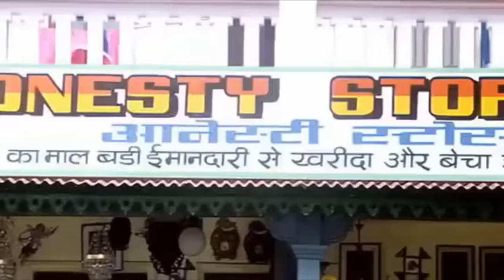Razak Khan Best Comedy Scene Ever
RIP Razak Khan!!